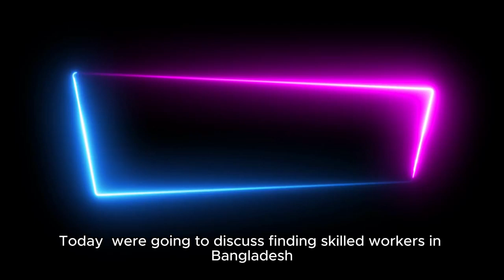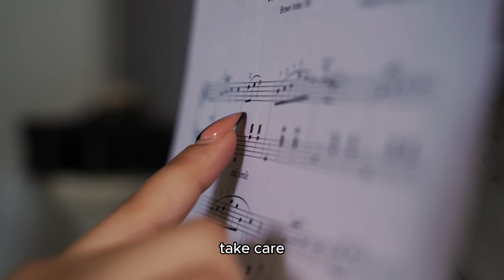The Surprising Truth About Cheap Labor in Bangladesh Nobody Tells You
📢 Are you ready to uncover **The Surprising Truth About Cheap Labor in Bangladesh Nobody Tells You**? Join us as we dive deep into the hidden realities behind affordable textiles and products that fill our wardrobes! 🤔🌍 From factory conditions to the lives of the local workforce, we reveal shocking insights you won’t hear from the mainstream media. Discover the untold stories of resilience, challenges, and the global impact our consumer choices have. This eye-opening video is a must-watch for anyone curious about ethical fashion and labor rights. 🧐✨
Looking for cheap workers in Bangladesh? Learn how to find affordable labor for your business needs in this informative video.
The Surprising Truth About Cheap Labor in Bangladesh Nobody Tells You .find cheap workers in Bangladesh#memesvideo